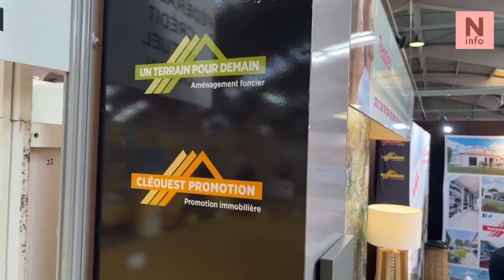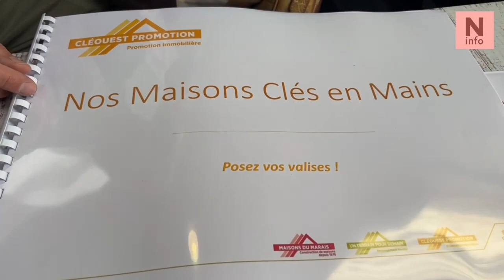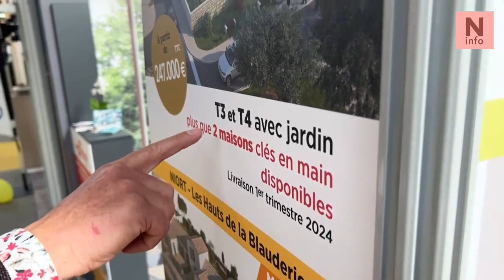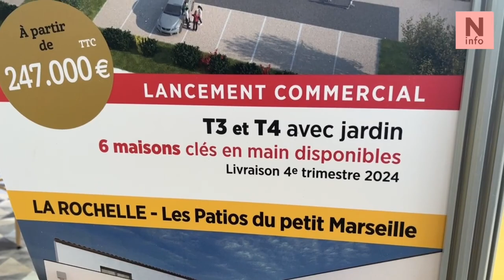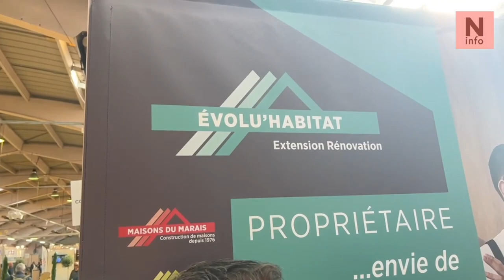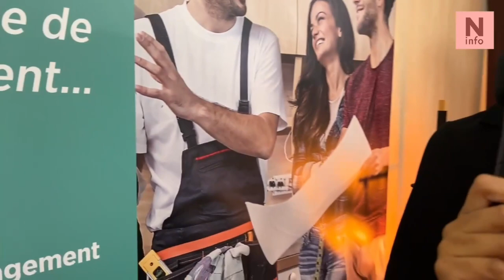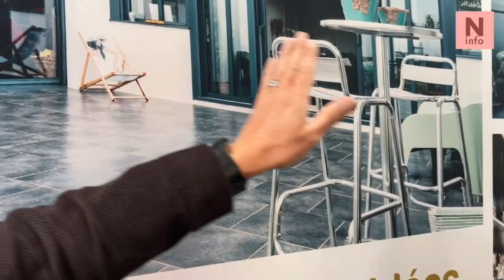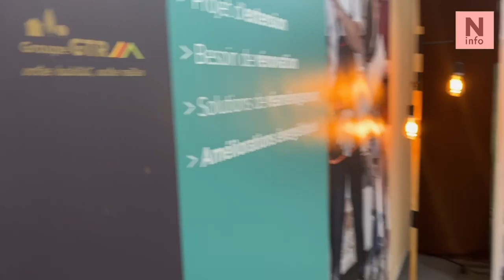Maisons du Marais (Deux-Sèvres)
Depuis 1976, Les Maisons du Marais ont construit des milliers de maisons dans les Deux-Sèvres, la Vienne, La Charente-Maritime et la Vendée.
Ce constructeur dont le siège est à Niort (Deux-Sèvres) est réputé pour son sérieux. Il était présent au salon de l'Habitat 2022 où il a présenté ses projets et ses nouveautés.
La parole à Xavier Thomas, directeur commercial et gérant associé de Maison s du Marais.